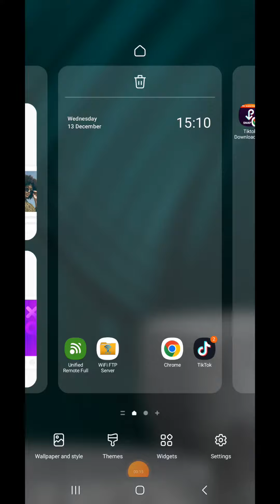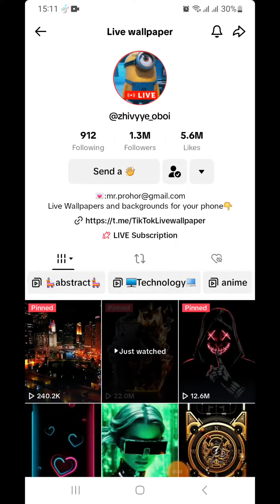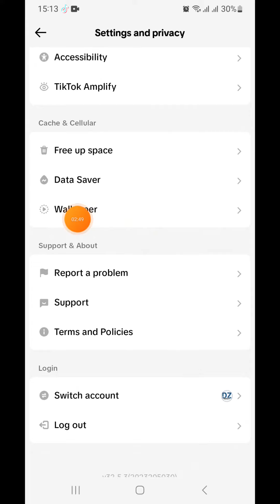أفضل خلفيات متحركة للموبايل بجودة 4k مجانا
سنتحدث في الشرح عن كيفية الحصول على خلفية شاشة الهاتف المحمول واستخدامها. ويتم شرح الطريقة من خلال إعدادات الهاتف، ومن ثم مناقشة الخيارات الأخرى للحصول على خلفيات مجانية، مثل البحث في تطبيق متجر الأجهزة المحمولة أو من خلال منصات أخرى مثل TikTok.
 توضح التعليمات خطوات اختيار خلفية الشاشة وتحميلها، مع التركيز على حسابات محددة تقدم خيارات متنوعة. يشرح الشرح أيضًا خطوات مراجعة الخلفية المستخدمة لاحقًا.